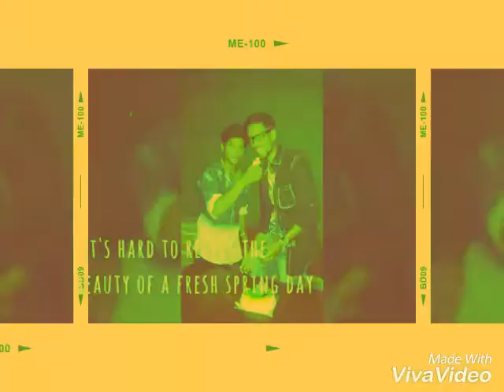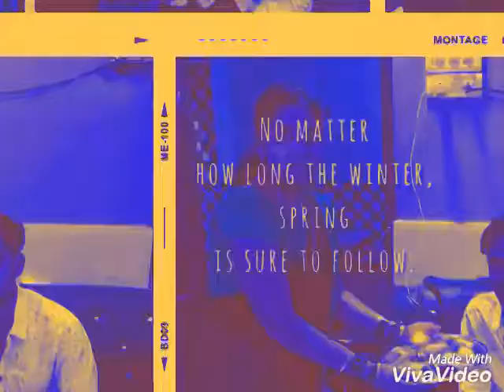Borkhar 🎂Teju bhai🎂